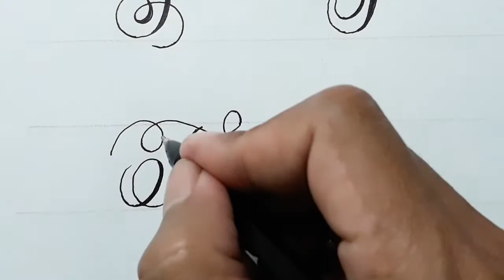Calligraphy Letter T With Normal Pen / How To Write Capital Cursive For Beginners / Handwriring Easy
Calligraphy Letter With Normal Pen / How To Write Capital Cursive For Beginners / Handwriring Easy / Alphabet Art with Ballpoint